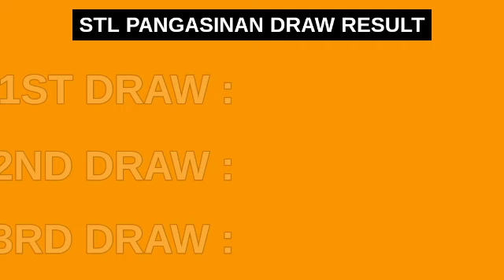STL PANGASINAN RESULT TODAY 3RD DRAW 8:45PM RESULTS STL PARES March 17, 2023 EVENING DRAW RESULT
STL Small Town Lottery, Third draw result for STL PANGASINAN STL Pares Game.
STL PANGASINAN 3RD DRAW RESULT TODAY
GAME: STL PANGASINAN 3RD DRAW
STL PANGASINAN live draw today 3rd draw